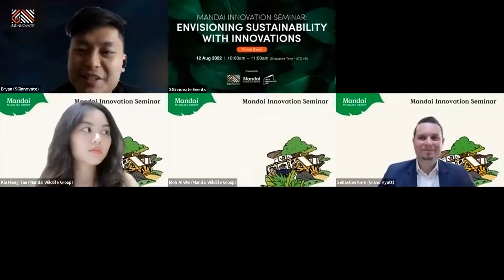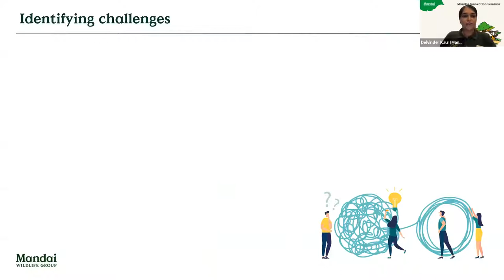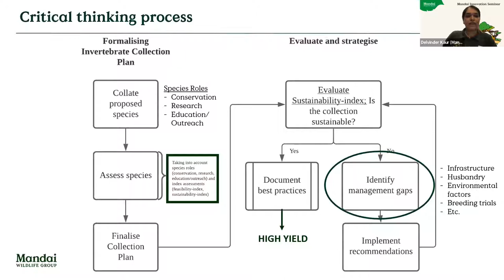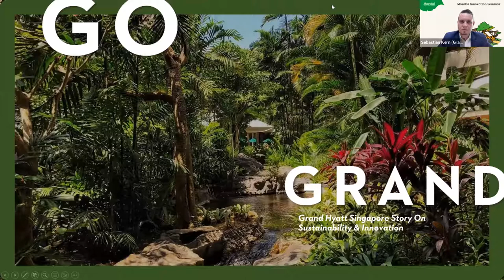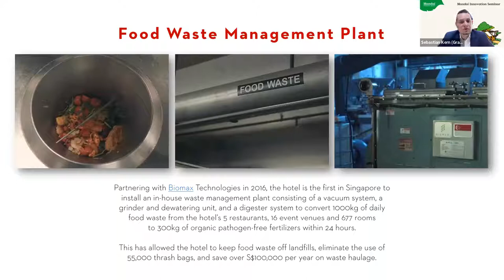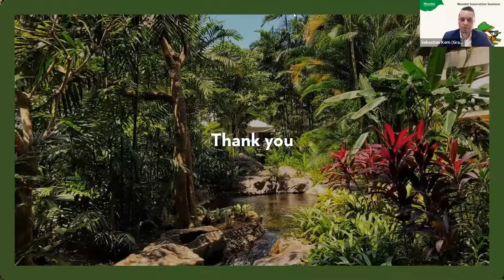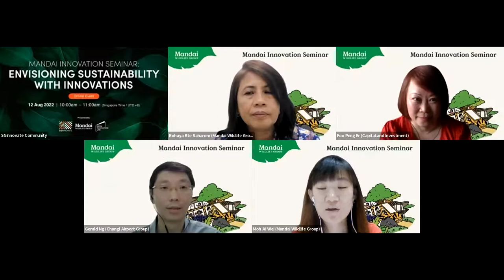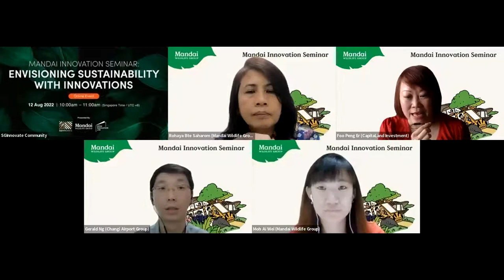Mandai Innovation Seminar: Envisioning Sustainability with Innovations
Presented by SGInnovate, Mandai Wildlife Group and Open Innovation Lab

Corporate innovation and sustainability are the latest buzzwords in the innovation space. But how exactly do we marry them together? At this session, we invite experts to share more about the sustainability effort of the Mandai Precinct to create an integrated nature and wildlife destination. Hear about how other organisations push for sustainability through innovative thinking and emerging technology and discover how business units can innovate and adopt new business processes and technology to solve meaningful challenges.

The Mandai Innovation Seminar, in conjunction with Mandai Open Innovation Platform, serves as a catalyst to form collaborations through meaningful exchanges across different fields and markets. It acts as a platform to network and build partnerships for communities across the research and academic, startup, innovation, technology, animal care, biodiversity and sustainability domains.

Date: 12 August 2022, Friday
Time: 10am - 11am (Singapore Time / UTC +8)

Event Programme:
10:00am – 10:05am: Welcome Remarks from SGInnovate and Mandai Wildlife Group
10:05am – 10:15am: Presentation by Delvinder Kaur on “Innovation Revolutions: Sustainability of Invertebrates in Mandai’s Living Collections"
10:15am – 10:25am: Presentation by Sebastian Kern, Grand Hyatt Singapore
10:25am – 10:55am: Panel Discussion and Q&A by:

Rohaya Bte Saharom – Vice President - Sustainable Solutions, Mandai Wildlife Group
Gerald Ng, Vice President - Environment and Sustainability, Changi Airport Group
Foo Peng Er, Vice President - Group Sustainability, CapitaLand Investment
Moderator: Moh Ai Wei – Transformation Manager, Group Transformation Office, Mandai Wildlife Group